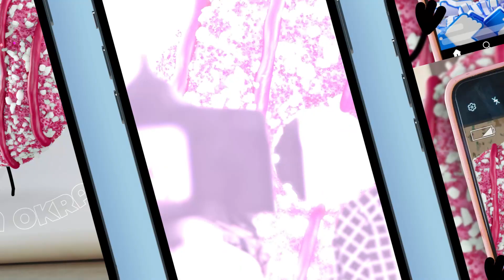Dooti Donuts / Influencer / Case studies